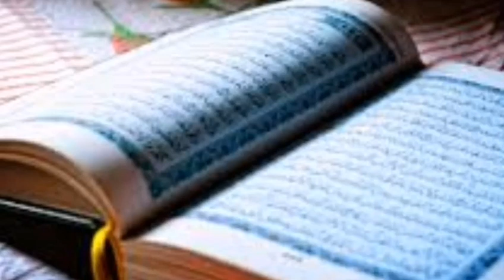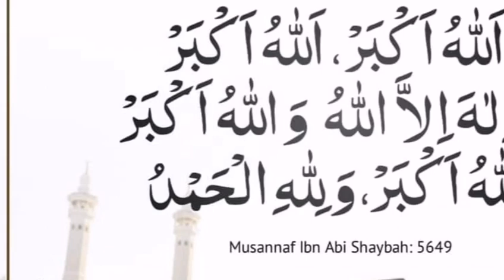Youm e arfa ka roza یوم عرفہ کا روزہ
it is very useful video about Youm e arfa ka roza یوم عرفہ کا روزہ in urdu
Youm e arfa ka roza یوم عرفہ کا روزہ in 2020
The day of 'Arafah is a very virtuous day and the one who does good deeds in it goes away from the place. Arranging a night.  Recite takbeers after every obligatory prayers and ask for more supplications to Allah, the Lord of Glory, because this is the day when Allah, the Lord of Glory, frees many people from Hell and prays especially for the deceased. یوم عرفہ کے دن کی بہت فضیلت ہے اور اس میں کرنے والے نیک کام جگہ سے جاتا ہے کوئی رات کا اہتمام کرنا ذکرواذکار کرنا دعاؤں کا زیادہ سے زیادہ اہتمام کرنا اللہ تعالیٰ سے گڑگڑا کر دعا مانگنا اس کے ذکر کرنا بھی بہت زیادہ سے زیادہ پڑھنا ہر فرض نماز کے بعد تکبیرات پڑھنا اور اللہ رب العزت زیادہ سے زیادہ دعائیں مانگنا کیونکہ یہ وہ دن ہے جس دن اللہ رب العزت بہت زیادہ لوگوں کو جہنم سے آزادی دیتے ہیں اور اپنے مرحومین کے لئے خاص طور پر دعا کرنا